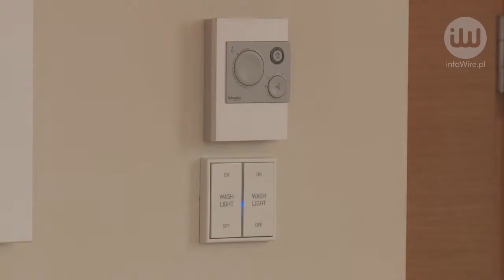Dobry czas dla polskich hoteli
infoWire.pl udostępnia bezpłatnie materiały dla mediów w jakości TV. Zmontowane nagranie oraz pełne wypowiedzi ekspertów w formie setek do pobrania tutaj

Liczba gości zatrzymujących się w polskich hotelach z każdym rokiem jest coraz większa. Nic dziwnego, że nowe obiekty rosną jak grzyby po deszczu.

Pełne wypowiedzi ekspertów:
– Marcin Gałązka z Sound Garden Hotel o tym, jak zmieniła się baza hotelowa w Polsce po mistrzostwach Europy w 2012 r. oraz jakie hotele wybierają Polacy, a jakie obcokrajowcy.
– Miłosz Stanisławski z Sound Garden Hotel o poziomie, trendach i nowinkach technologicznych hoteli w Polsce.